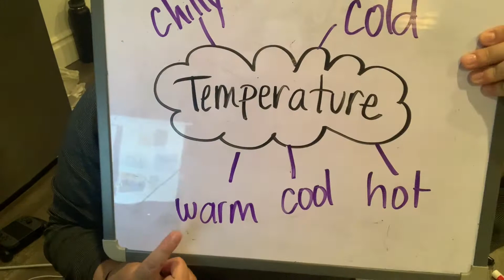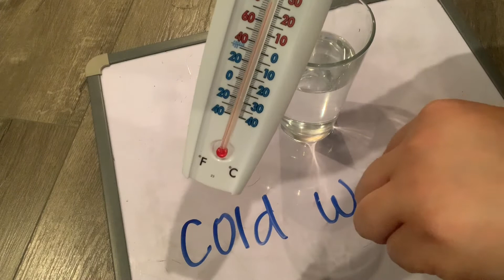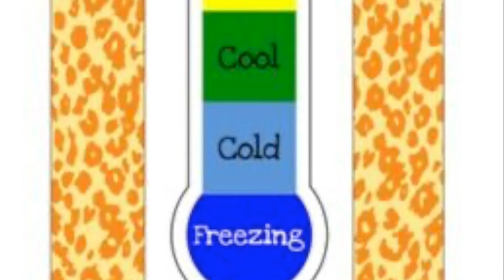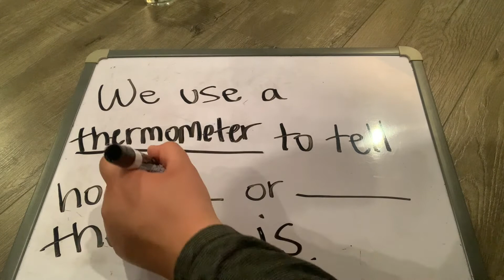How can we measure the air temperature?